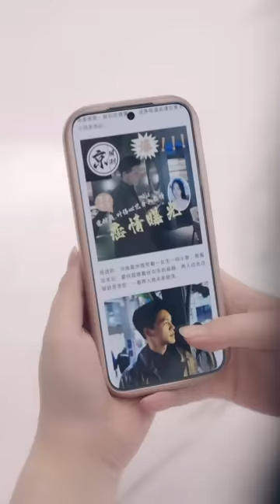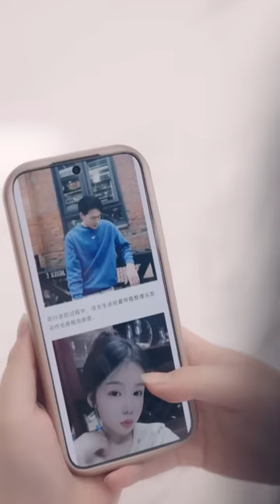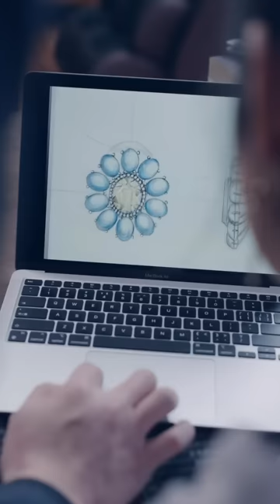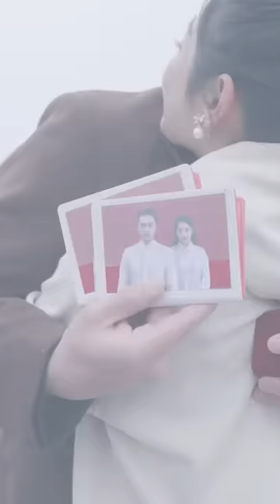【軟萌嬌妻被大叔狂寵-全集】被下藥誤入總裁大叔的房間，意外懷孕後，沒想到竟被寵上天。甜宠